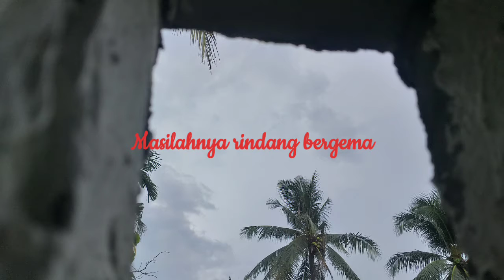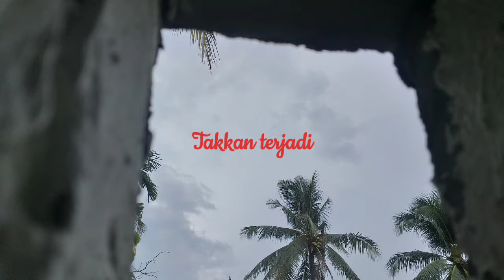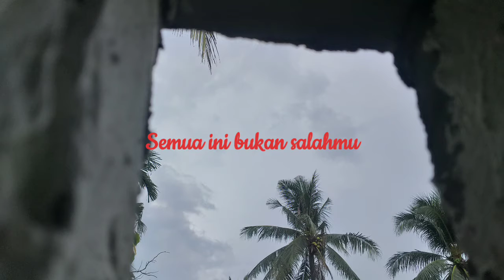Rehat (lirik) - Kunto Aji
Lagu “Rehat” ini berisi tentang keinginan untuk menunjukkan moral manusiawi ihwal persamaan antarsesama manusia di bumi bernama harapan.